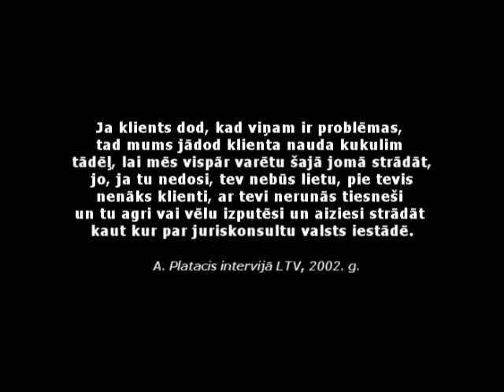Ainārs Platacis ielaužas SIA KONKORS birojā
Advokāts Ainārs Platacis 2010. gada 9. februārī ielaužas SIA KONKORS birojā lidostas Rīga teritorijā